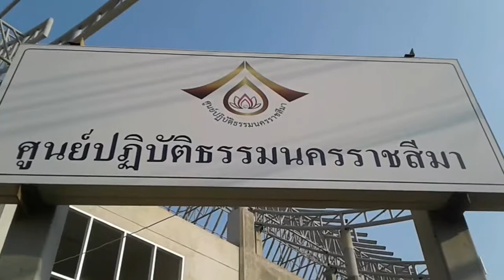ทำความสะอาดศูนย์ปฏิบัติธรรม | Johnny Channel TV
(เฟสบุคบุค)

สังกัด Online Station ช่วยให้ช่องคุณเติบโตก้าวกระโดด คนดูวีดีโอเยอะขึ้น
มีรายได้เพิ่มมากขึ้น ใครทำช่อง
youtube อยู่สมัคได้เลยที่นี้